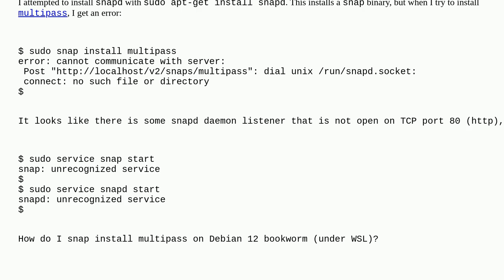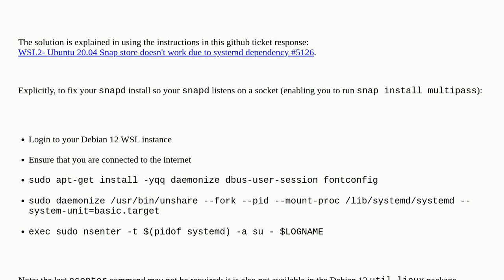Install multipass on WSL Debian 12 (the snapd socket isn't listening)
A special thanks goes out to the community

  debian-bookworm ubuntu-multipass debian windows-subsystem-for-linux linux